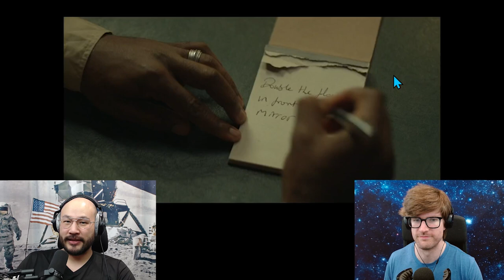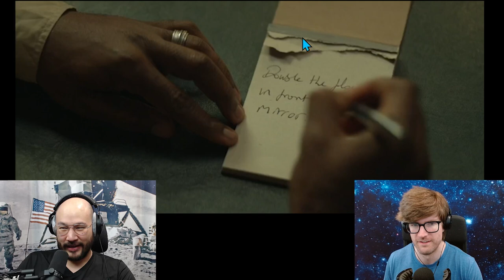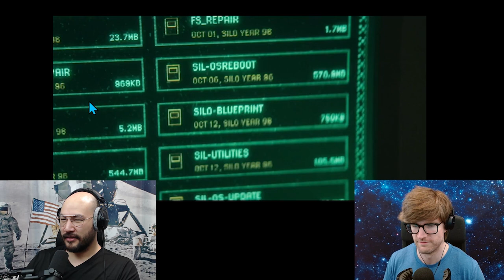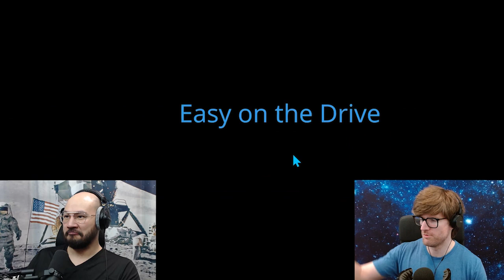Physicists Riff on Silo S1E1